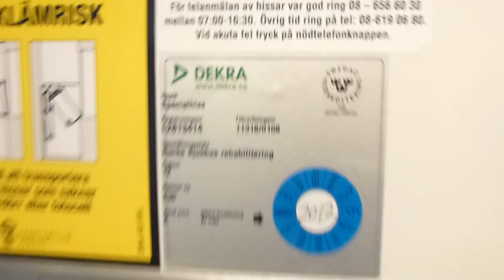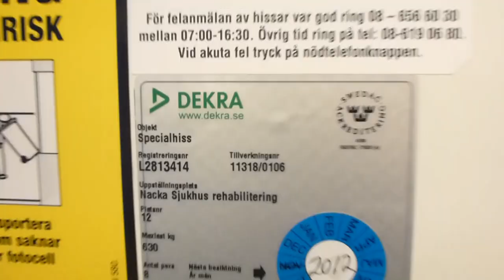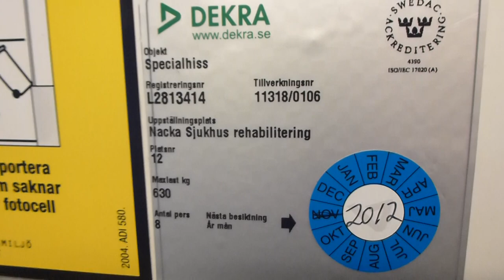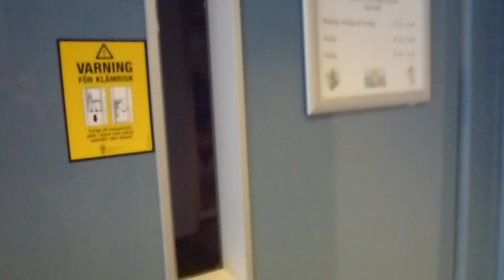Schindler Screw Driven elevator @ Nacka Närsjukhus